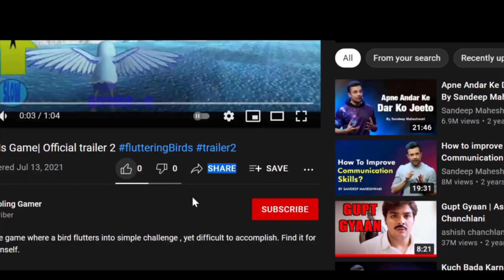Fluttering Birds - Game Play | Funky Moon | Yellow Bird | Full Gameplay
FlutteringBirds-FlapandFly